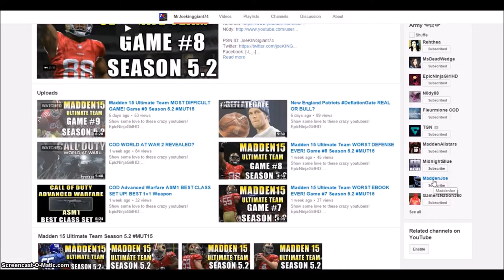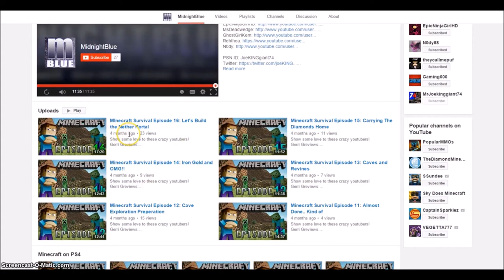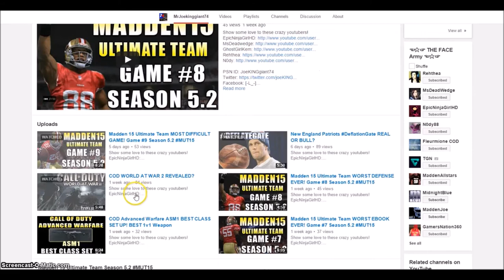Seperating Gaming Content: Madden 15, Call of duty and Lets Plays